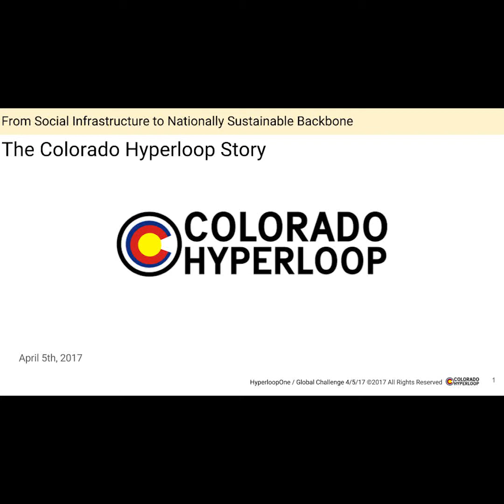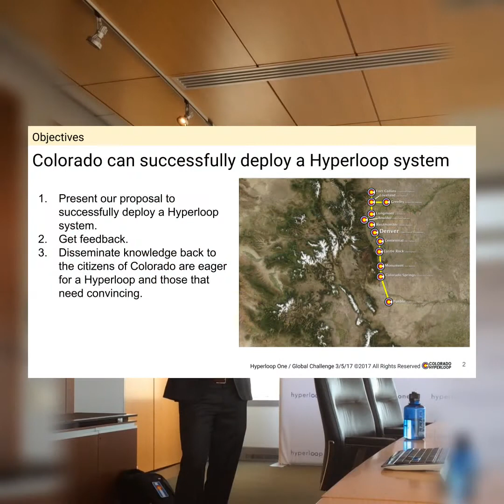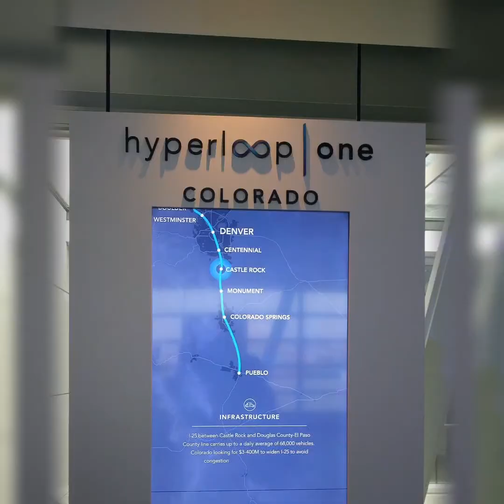Colorado Hyperloop at Hyperloop One's Vision for America v2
Please visit ColoradoHyperloop.com for more information.